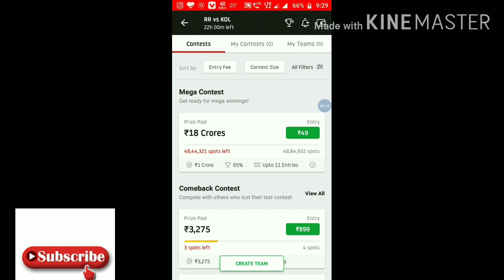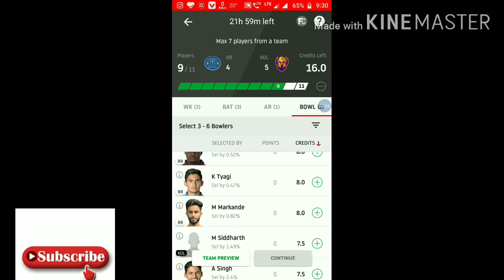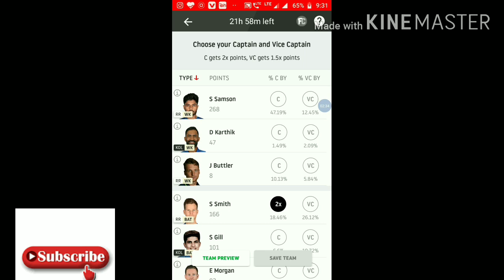# Rajasthan vs Kolkata dream 11 CREAT Team head to head win cash